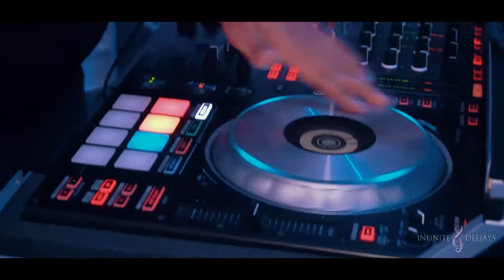Teen Infinite... Crushing The Grand for Sienna's Sweet Sixteen